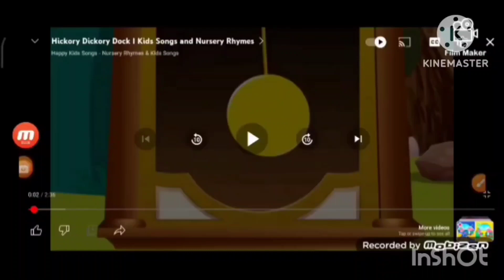hickory dickory dock whale